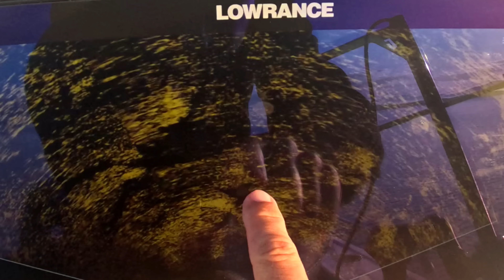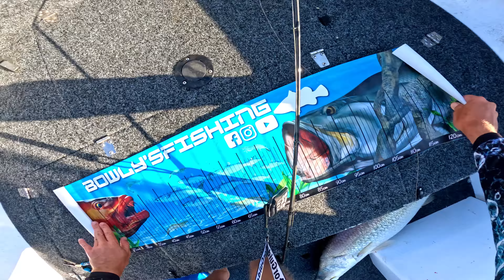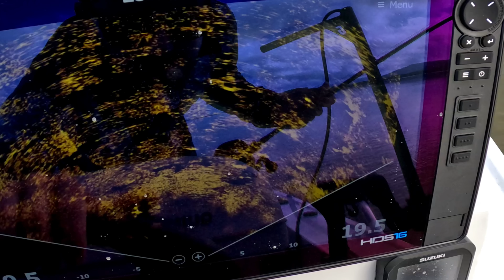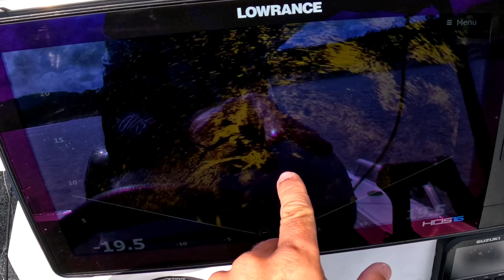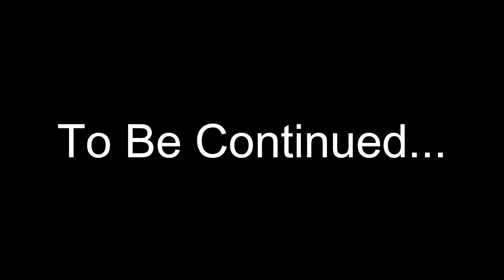This Bait Just CATCHES! (Chasing Giants Ep #3)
Hope you guys enjoyed the video, let me know down in the comments below.

Most lures used in this video are from Chasebaits Australia, you can find them at your local tackle store or at chasebaits.com.au